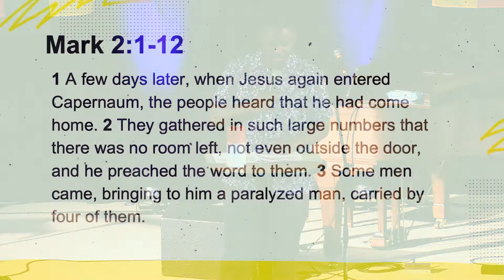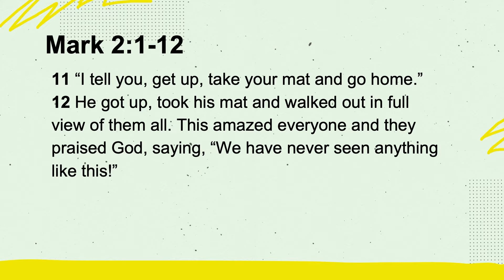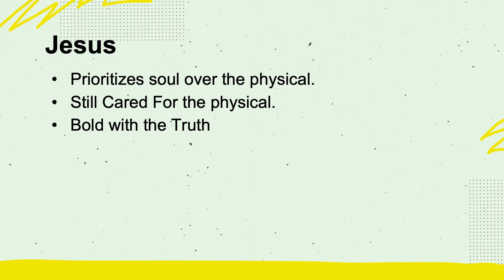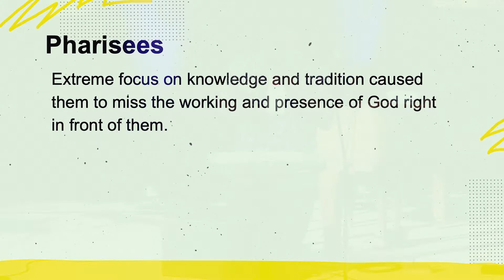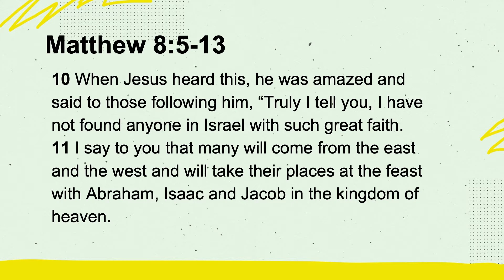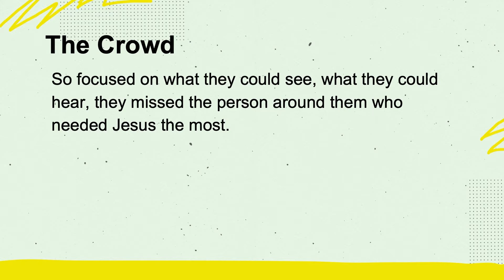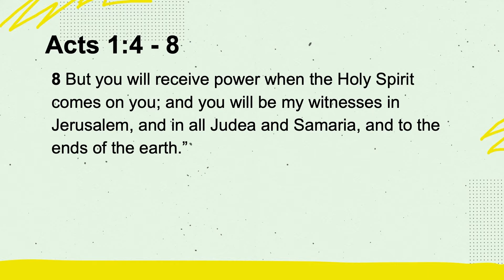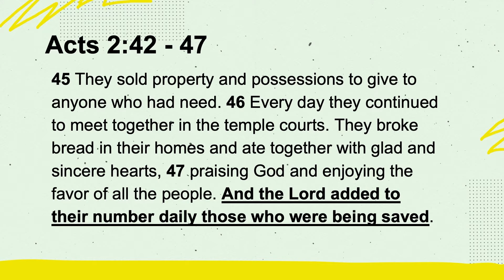The Perspective Matters – Brandon Pyne